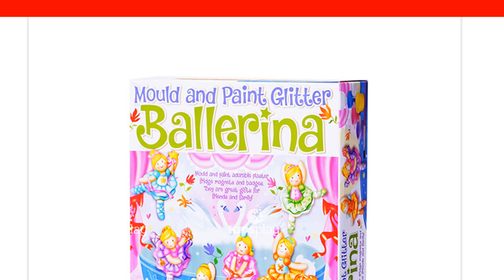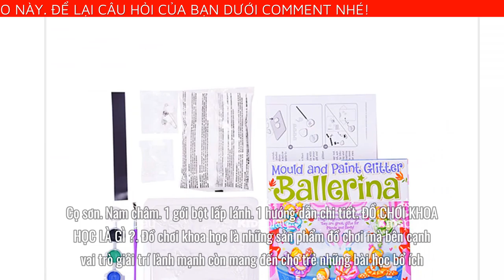4M BỘ KIT TẠO HÌNH VÀ SƠN MÀU KHUÔN HÌNH DIỄN VIÊN MÚA BA LÊ LẤP LÁNH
4M BỘ KIT TẠO HÌNH VÀ SƠN MÀU KHUÔN HÌNH DIỄN VIÊN MÚA BA LÊ LẤP LÁNH - MANG ĐẾN SỰ SÁNG TẠO CŨNG NHƯ KHẢ NĂNG TỈ MỈ CẨN TRỌNG CHO ƯỚC MƠ LẤP LÁNH CỦA BÉ
4M BỘ KIT TẠO HÌNH VÀ SƠN MÀU KHUÔN HÌNH DIỄN VIÊN MÚA BA LÊ LẤP LÁNH - MANG ĐẾN SỰ SÁNG TẠO CŨNG NHƯ KHẢ NĂNG TỈ MỈ CẨN TRỌNG CHO ƯỚC MƠ LẤP LÁNH CỦA BÉ
Bộ sản phẩm này là mơ ước của rất nhiều bé gái. Với những bộ váy lộng lẫy cùng những tư thế múa ba lê điêu luyện nuôi dưỡng ước mơ được rực sáng trên sân khấu với những ánh đèn lấp lánh. Bộ đồ chơi với những  khuôn hình diễn viên múa ba lê cho bé thỏa sức sáng tạo những màu sắc trang phục mình yêu thích là sản phẩm hứa hẹn đem lại nhiều điều thú vị và được các bé gái vô cùng yêu thích. Để có những bộ cánh lộng lẫy và màu sắc bắt mắt các bé phải vô cùng tỉ mỉ và cẩn trọng giúp bé tăng khả năng vận động tinh một cách hiệu quả. Bộ kit này còn giúp bé học được những điều mới mẻ từ ba lê nhẹ nhàng và uyển chuyển, ươm mầm cho những cô diễn viên múa thực sự trong tương lai.

Tạo sự hứng thú và tăng niềm vui hằng ngày cho bé
Kích thích sự sáng tạo không ngừng để tạo nên những trang phục
Tăng khả năng vận động tinh cùng những động tác tỉ mỉ cẩn trọng
Tăng khả năng chờ đợi
BỘ ĐỒ CHƠI BAO GỒM
6 khuôn hình
Bột thạch cao
2 ghim cài
1 dải màu với 5 hộp sơn
Cọ sơn
Nam châm
1 gói bột lấp lánh
1 hướng dẫn chi tiết
ĐỒ CHƠI KHOA HỌC LÀ GÌ ?
Đồ chơi khoa học là những sản phẩm đồ chơi mà bên cạnh vai trò giải trí lành mạnh còn mang đến cho trẻ những bài học bổ ích, những kiến thức khoa học lý thú; cổ vũ trẻ tìm tòi, sáng tạo để phát triển tư duy và kỹ năng; tạo điều kiện để trẻ thỏa sức khai phá tiềm năng bản thân và khám phá thế giới.

Sản phẩm dành cho bé từ  tuổi

GIỚI THIỆU VỀ THƯƠNG HIỆU 4M
4M là Thương hiệu Đồ chơi Giáo dục hàng đầu thế giới, được thành lập tại HongKong (since 1993) với bề dày 27 năm phát triển. 4M đã có mặt và được yêu thích tại hơn 80 quốc gia trên thế giới, được trao tặng hơn 30 giải thưởng tại các hạng mục sản phẩm sáng tạo vì sự phát triển của trẻ, sự phát triển của giáo dục STEM/STEAM và vì môi trường xanh.